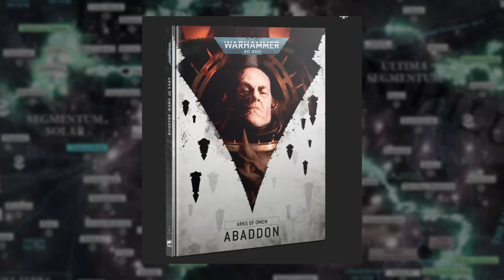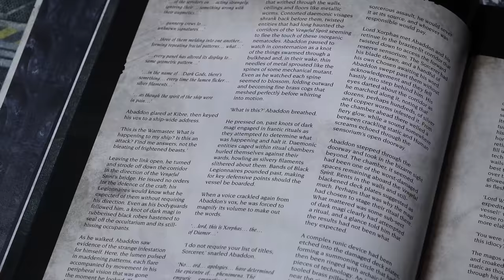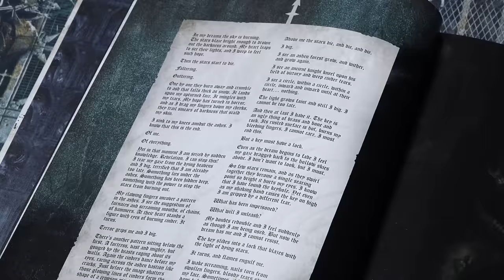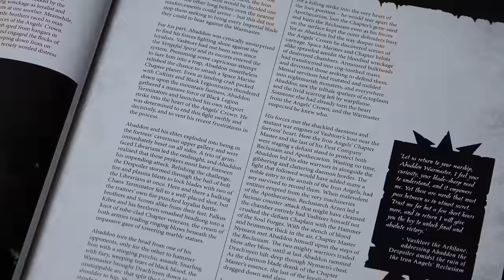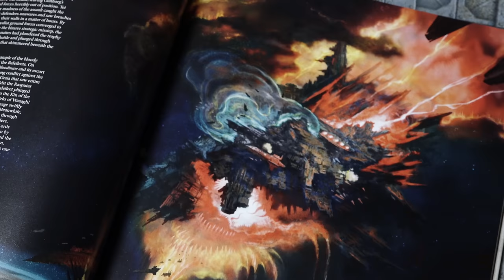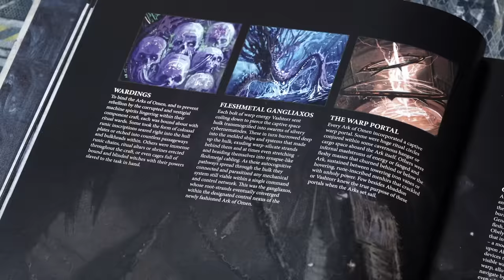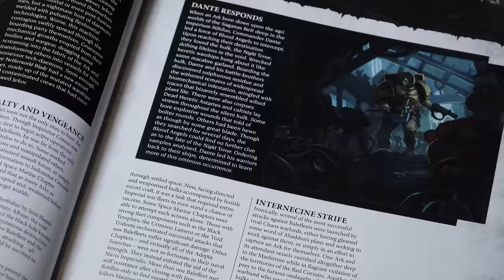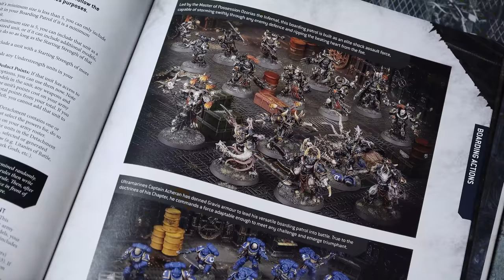ARKS OF OMEN: ABADDON - The Lore | Warhammer 40,000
The new campaign for Warhammer 40,000 - the Arks of Omen - kicks off with Book 1: Abaddon. In this video, I go through the story and new lore from the book. What are the Arks of Omen and who is Vashtorr the Arkifane?